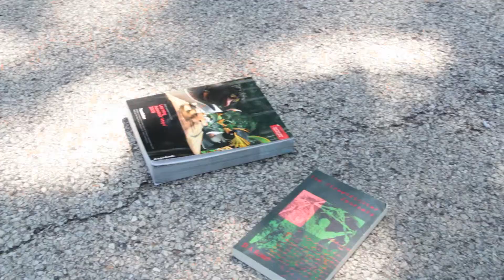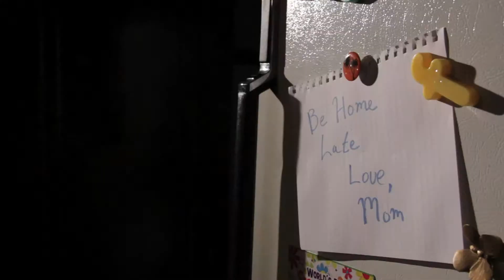All Hallows Eve cut